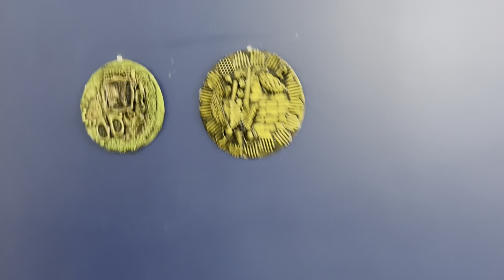EXTREME DIY BLUE THEMED BEDROOM MAKEOVER 2022 | ചെറിയ ബെഡ്‌റൂം എളുപ്പത്തിൽ മനോഹരമാക്കാം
In this video, we are showing  extreme bedroom makeover.This makeover was done for my son’s room and he loved the result very much. I hope you all too! .It was a simple makeover yet glam.